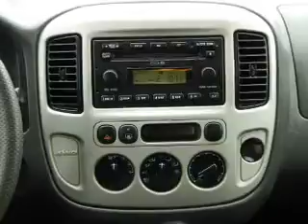2005 Ford Escape 1510 - Marshalltown IA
Year: 2005
Make: Ford
Model: Escape
Trim: XLT
Engine: 3.0 liter 6 cylinder AWD
Transmission: Automatic
Color: Black
Mileage: 106857
Address:
VIN:1FMYU93175KE31510